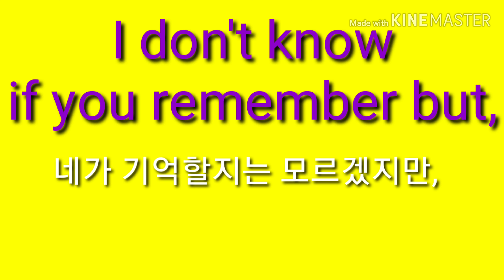네가 기억할지 모르겠지만. 영어로44